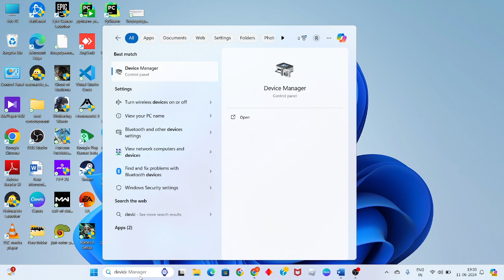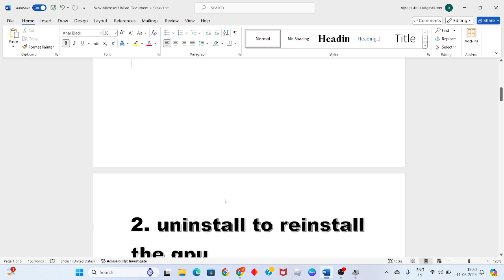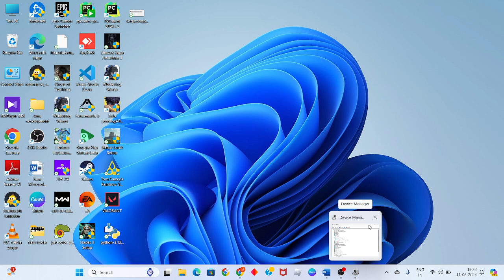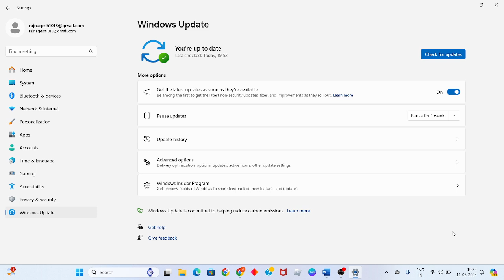How to Fix A Problem Has Occurred With Your Display Driver Ghost of Tsushima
In this video i'm showing and making you for How to Fix A Problem Has Occurred With Your Display Driver Ghost of Tsushima. If it doesn't work, restart your game and try again. Also make sure the issue isn't on the end of your network service provider.

00:00 introduction
00:22 update for gpu driver
00:58 uninstall to reinstall the gpu
01:37 update the windows

"A problem has occurred with your display driver. This can be caused by out of date drivers, using game settings higher than your GPU can handle, an overheating GPU, or an error with the game. Please try updating your graphics drivers, or lowering your in-game settings.